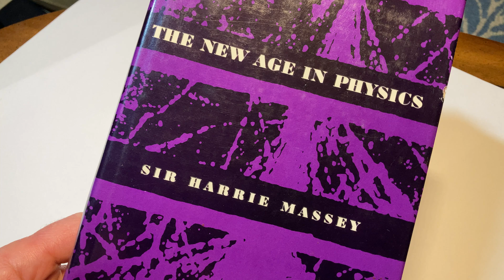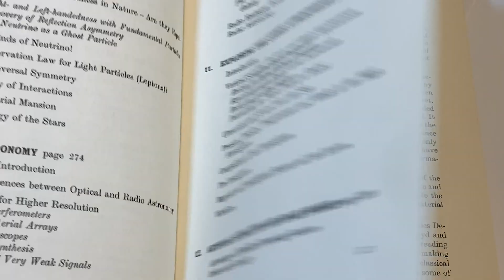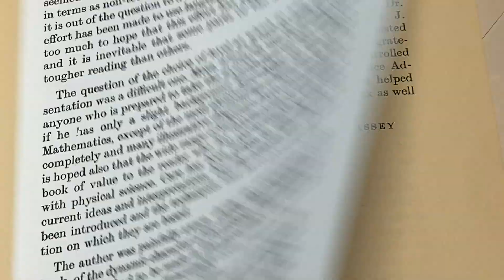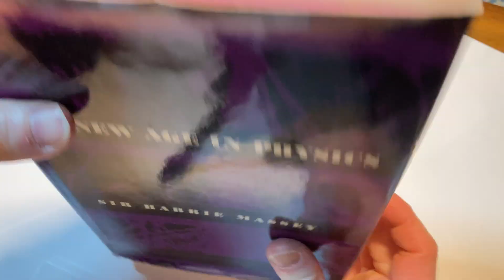The New Age In Physics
Here is the book